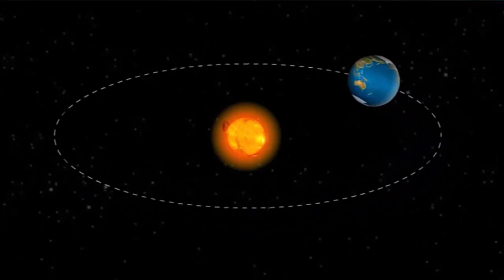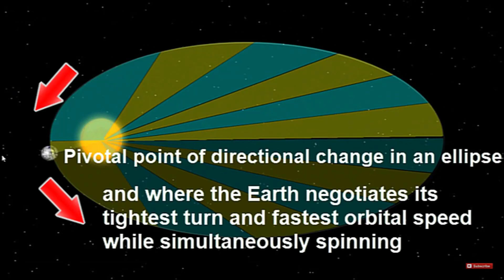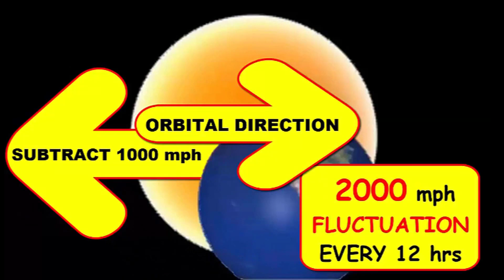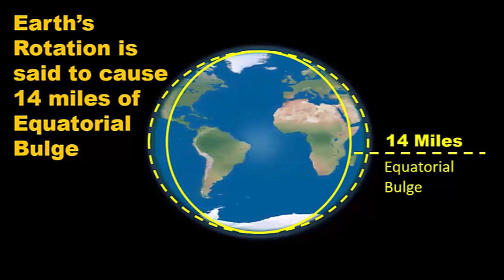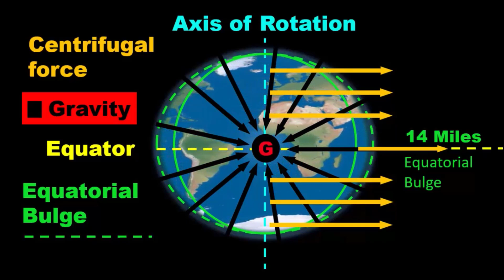Happy Periapsis Everyone TODAY IS THE DAY JAN 4 2023 where Earth reaches MAX orbital speed! feel it?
Click "Thanks" button below video to support to p-brane channel - if you don't see it zoom out (- +) Be careful out there.  Wear some not slip shoes and don't go in the pool! pbrane
p brane
pea brain
p brain
pbrain
p-brain